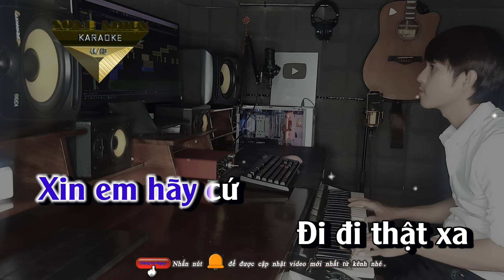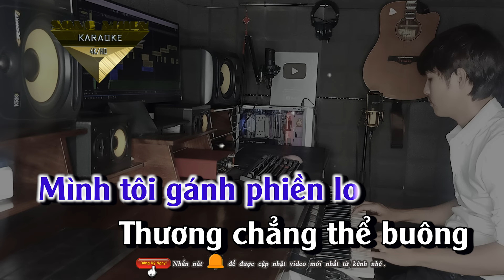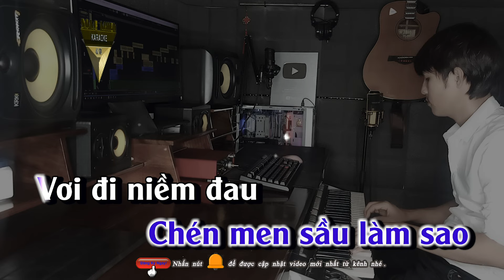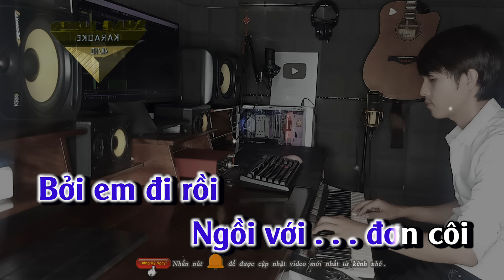GIÓ - karaoke Tone Nam Hạ Beat Chuẩn JANK | song nhien karaoke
GIÓ - JANK | OFFICIAL MUSIC VIDEO | VALENTINE 2023
Sáng tác: Lắng
Bài Hát Gió được cấp phép bởi công ty truyền thông N2L ENTERTAINMENT
☞ Do not Reup { Vui lòng không sao chép dưới mọi hình thức! }